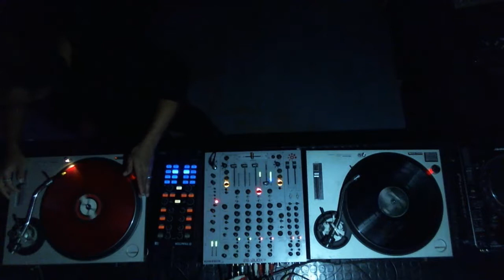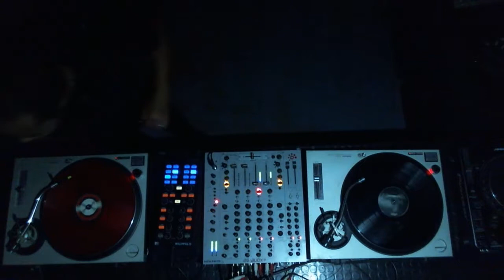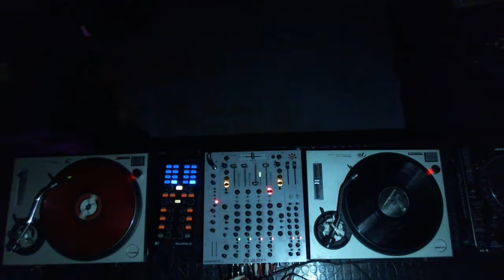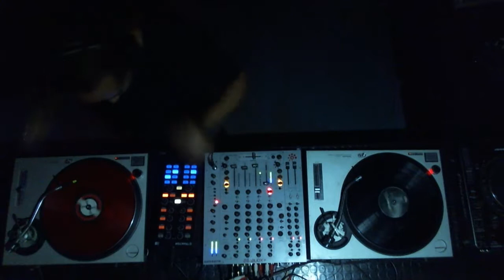Zenoura (Zulo Room)